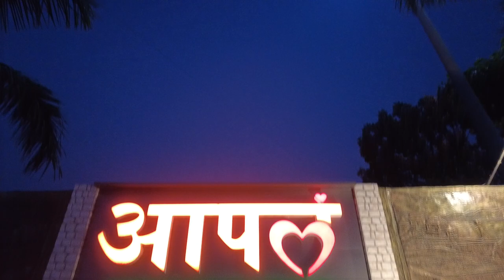Stock Footage of Navghar Chowk Aapla Navghar Stock Footage | Copyright Free Video | First Footage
Related Search : stock footage of navghar chowk, Aapla Navghar, stock footage, stock video, copyright free video, download free stock footage, copyright free stock video, copyright free video for youtube, copyright free video kahan se download karen.